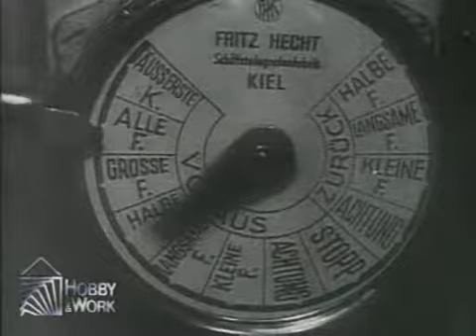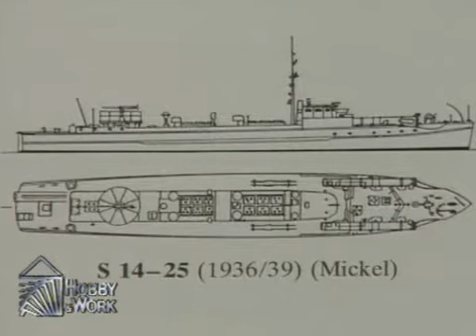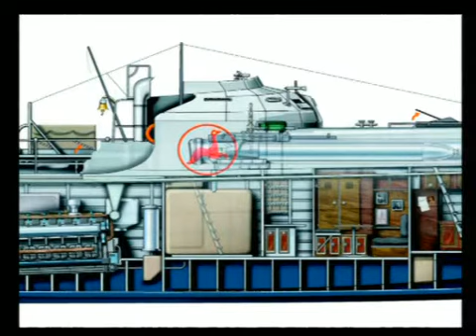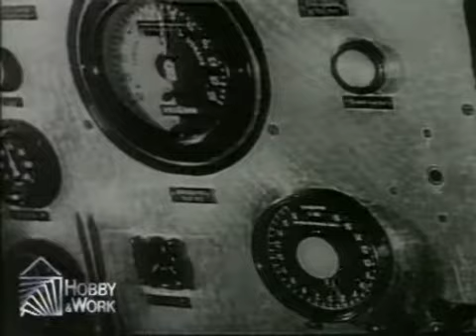Le S-boote o Schnellboote (battelli veloci).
Nel 1923 la Reichsmarine incaricò il Capitano di vascello Walter Lohmann e il Tenente di vascello Friedrich Ruge di avviare un programma di sviluppo di unità costiere veloci, nascondendo i progetti sotto sigle di copertura e facendo ricorso a uffici tecnici privati. La loro attività passò inosservata alla commissione alleata di controllo dell'armistizio ma non all'opposizione parlamentare, contraria al riarmo della Germania, per cui nel 1928 Lohmann fu costretto alle dimissioni. Il programma, comunque, andò avanti ugualmente. Già nel 1926 lo studio Abeking & Rasmussen progettò la K-Boot sperimentale, ispirandosi da vicino alla Coastal Motor Boat della Thornycroft inglese. Ne nacque un motoscafo di circa 18m di lunghezza, con due motori a benzina da 450CV, armato con due tubi lanciasiluri da 457mm rivolti all'indietro. Contemporaneamente, i cantieri Lürssen costruirono su iniziativa privata una motosilurante leggermente più grande, indicata come Lür, lunga poco meno di 20m e spinta da tre motori Maybach da 450CV. La costruzione era in mogano, con chiglia arrotondata, di disegno simile a quello dell'Express Motor Cruiser da turismo che negli anni '20 aveva successo sul mercato americano. Entrambe queste unità furono accuratamente valutate, ma l'attenzione dell'Ammiragliato tedesco si appuntò sull'Oheka II, un "motoryacht" di 22,50m con tre motori Maybach da 550CV, costruito dalla Lürssen per il banchiere Otto Herman Kahn. Questo battello aveva una struttura in lega leggera rivestita in legno e offriva ottime doti marine. Un'unità di questo tipo fu ordinata dalla Reichsmarine nel novembre 1929 come UZ(S) 16, cioè Unterseeboot Zerstörer (Schnell), ma nel 1932 divenne Schnellboot 1, S-boot 1 o S-1.